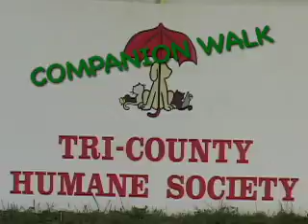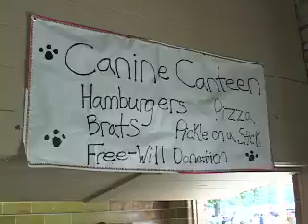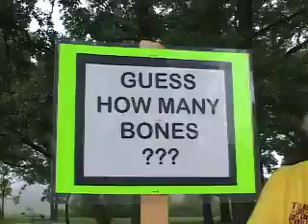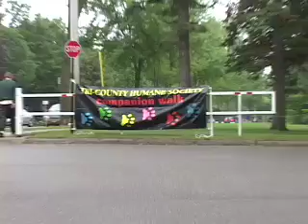Tri County Humane Society Companion Walk 2009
Overview of the annual fundraiser put on by the Tri County Humane Society in St. Cloud, MN